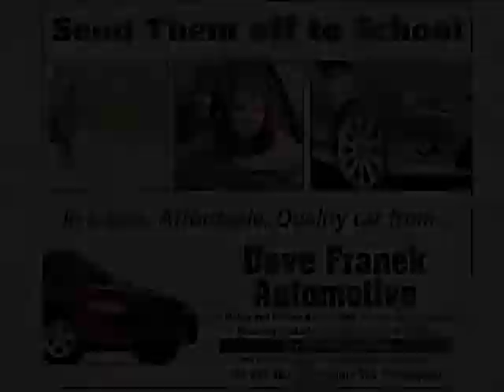Kodie Hilbert 1000 Points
Mugs Media You Tube Uploads